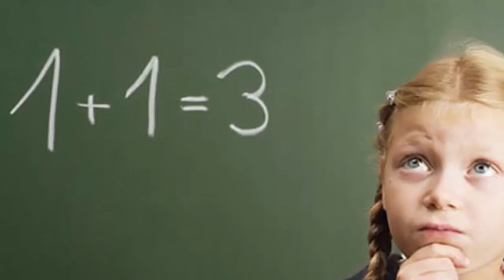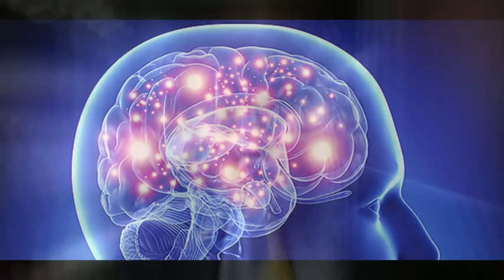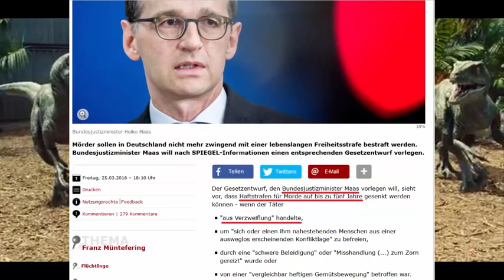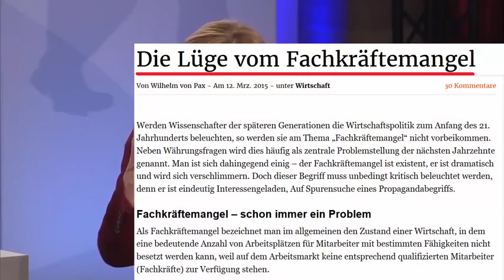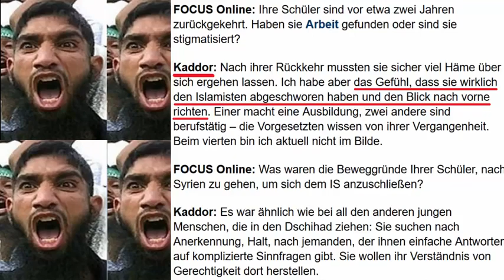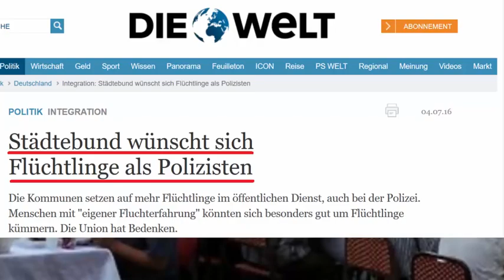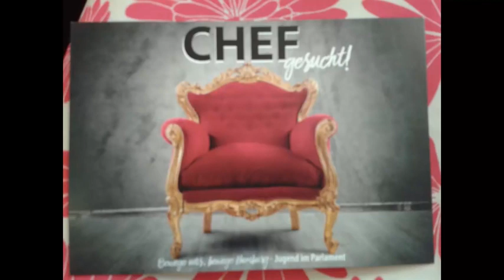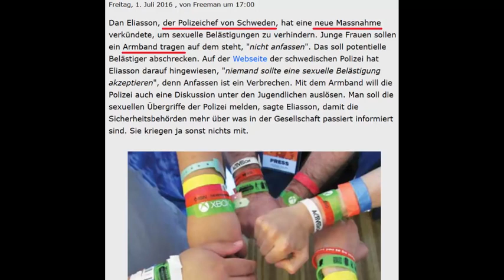Welt des Wahnsinns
Die Spitze des Eisbergs aus der Welt des Wahnsinns kurz und knapp zusammengefasst.   LangeR